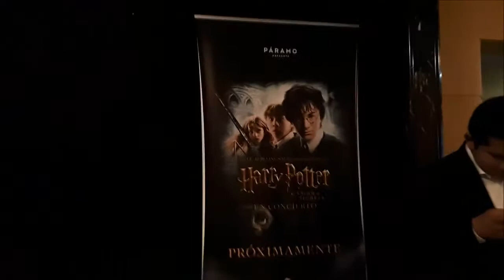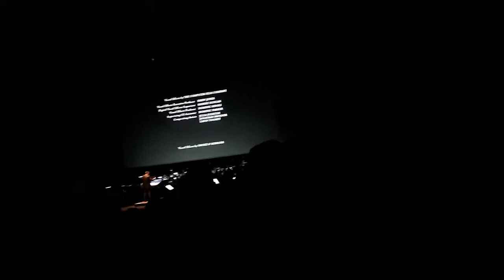Un día en Concierto con Harry Potter y la Orquesta Sinfónica Nacional de Colombia | Lore ❤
💚La Orquesta Sinfónica Nacional de Colombia se presento tres días el mes de julio en el teatro Jorge Eliecer Gaitan de Bogotá- Colombia, con la pelicula Harry Potter y la piedra filosofal. Ven conmigo a recordar un poco de lo que viví esa tarde - noche en el centro de la ciudad. 🏙️ También me tome fotos con el trabajo de piñamilcaras a quien stalkee un poco (aprovechando que recibí su tarjeta) y es un gran artista

¡Acompáñame a conocer un pedacito de mundo!

Banda sonora Harry Potter compuesta por John Williams, interpretada por la Orquesta Sinfónica Nacional de Colombia
• El concierto hace parte de ‘Harry Potter Film Concert Series’, un nuevo espectáculo a nivel global, creado por CineConcerts y Warner Bros.
• Vivacity

--♡-- Video grabado en Julio 2017